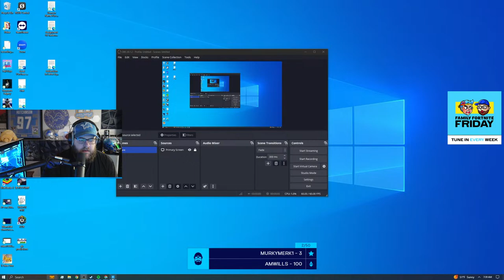NEW FORTNITE UPDATE!